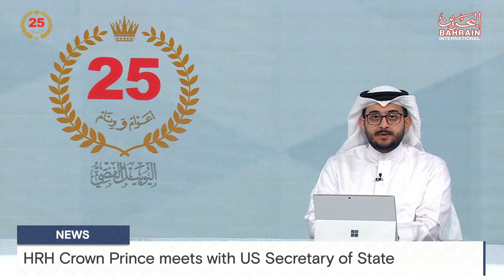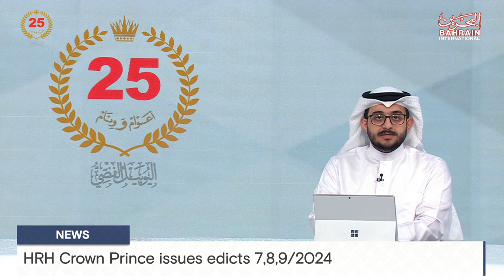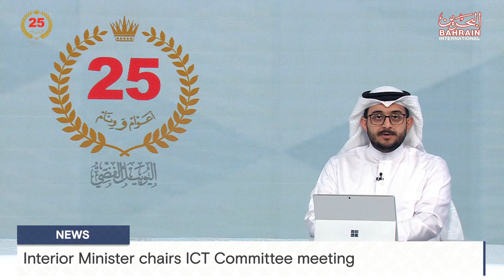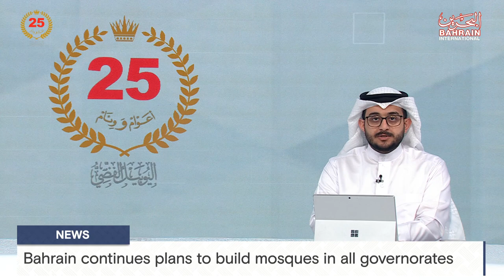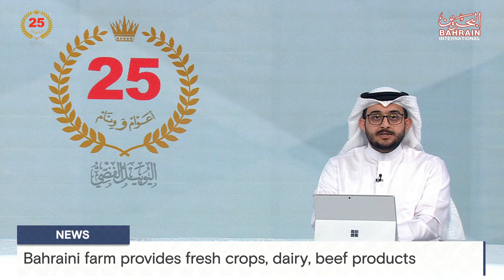BAHRAIN NEWS CENTER : ENGLISH NEWS 17-03-2024